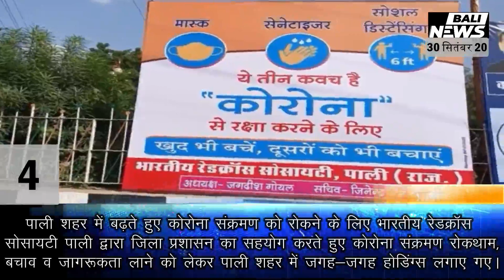आज की मुख्य खबरे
रानी से खिमेल जाने वाली सड़क पर गहरे गड्ढे, वाहन चालक सुरेश कुमार ने बताया गहरे गड्ढों से काफी परेशानी का सामना करना पड़ता है, गहरे गड्ढे से कभी बड़ा हादसा हो सकता है, गड्ढे से वाहनों की हालत भी खराब हो जाती है, रानी खिमेल ग्रामीणों ने उच्च अधिकारियों से रोड ठीक करने की मांग की है।